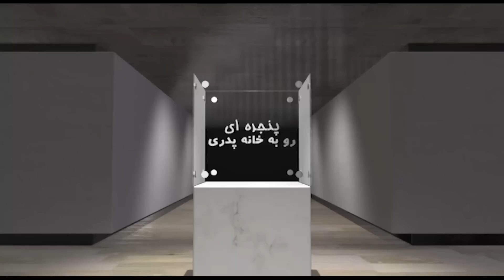پنجره ای رو به خانه پدری پنجشنبه 29 دی 1401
در برنامه امروز پنجره ای رو به خانه پدری به میزبانی دکتر علیرضا نوری زاده به گفتگو با دکتر محسن سازگارا عضو شورای مدیریت گذار خواهیم نشست، و در ارتباط با رویدادهای مهم روز در ایران و منطقه با ایشان به تبادل نظر خواهیم پرداخت. با ما باشید و برنامه پنجره ای رو به خانه پدری را با دوستان و آشنایان خود به اشتراک بگذارید، منتظر شنیدن نظرات شما پیرامون این برنامه هستیم.